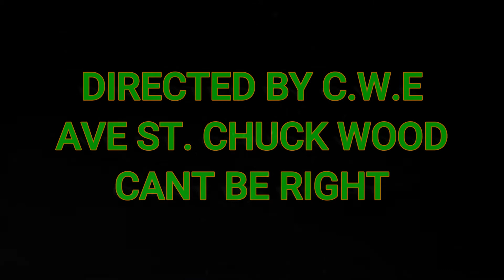Ave St. Chuck Wood Cant Be Right Offical Video